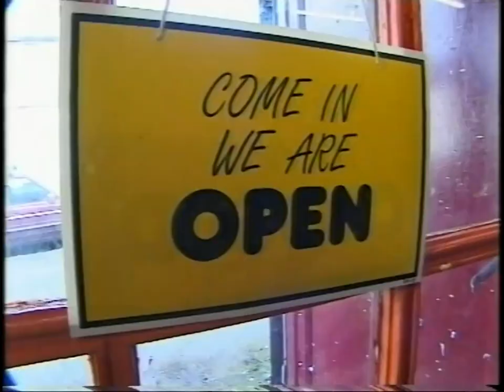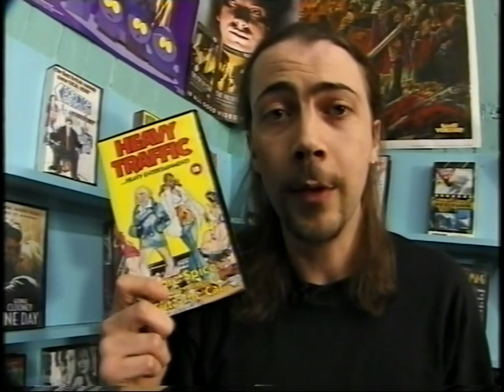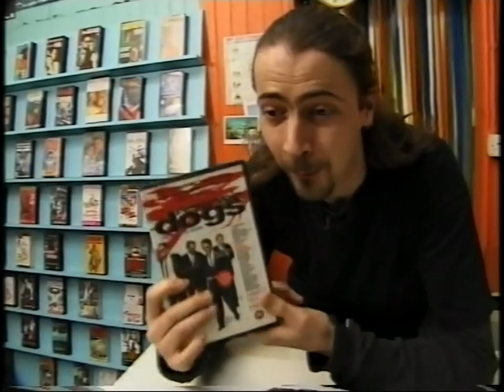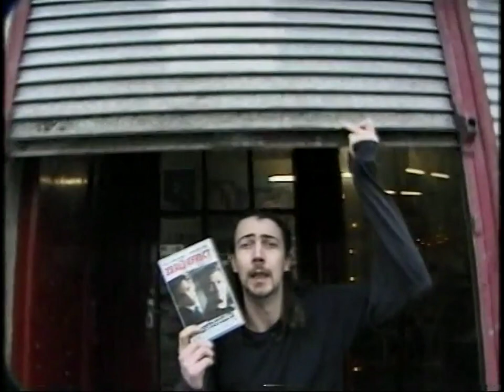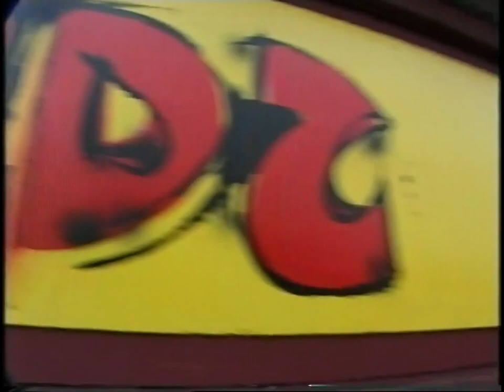Vids - Series 2 Episode 1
The anarchic video rental review show Vids, devised and hosted by Nigel Buckland and Stef Gardiner was a must-watch weekly late-night treat, and first aired in 1998.

This episode reviews:

Fritz the Cat
Heavy Traffic
Starsky & Hutch Volume 1, 2 & 3
Zero Effect
The Swinging Cheerleaders
The Simpsons - Too Hot for TV

All nudity has been pixelated to keep the Youtube censors happy.